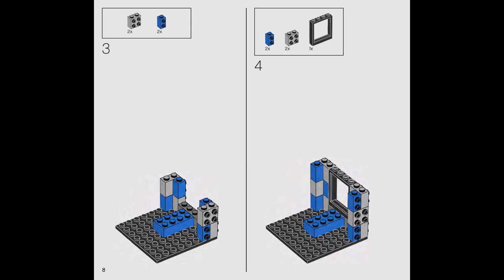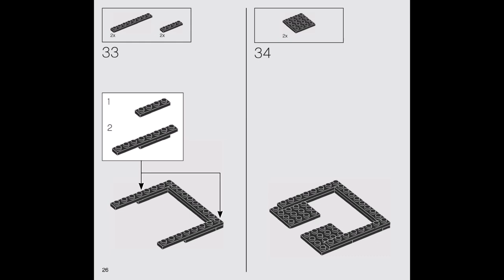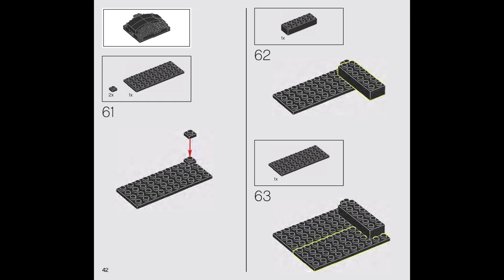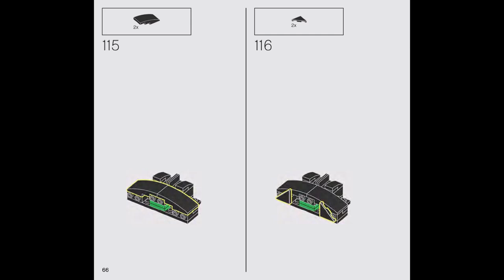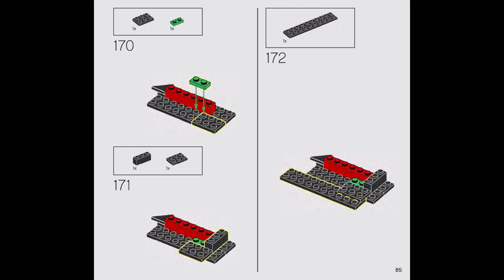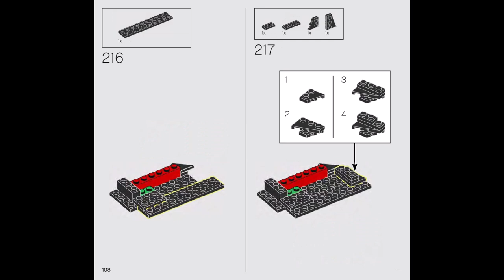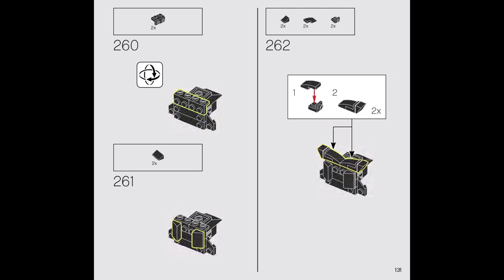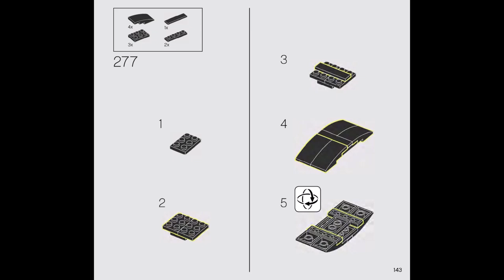Lego 75274 - TIE Fighter Pilot Helmet